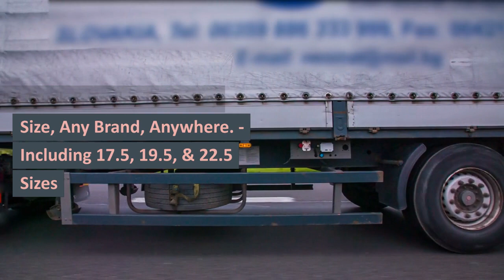LORRY TYRE SERVICE WEST LONDON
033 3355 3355 ☎  WEST LONDON TRUCK TYRES

24 Hour Emergency call-out service 7 days a week 1-hour Commercial Tyre Fitting Road-Side,